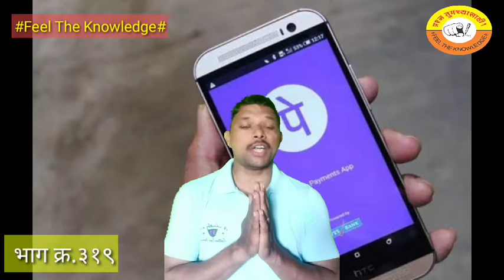Feel The Knowledge Economics phonepe 12th June 2021 /Episode No.319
question for you question about economics episode number 319 12 th June 2021